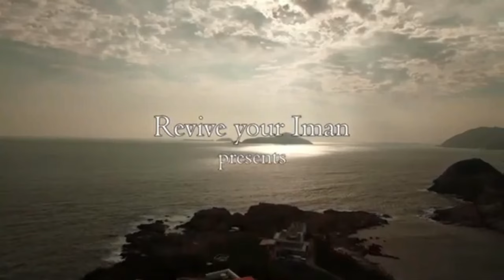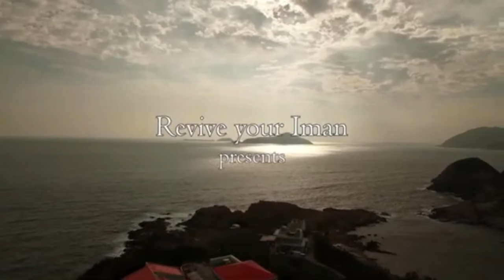আকাশের ওপারে আকাশ সম্পুর্ণ অডিও বই । lost modesty blog | Revive Your Iman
Assalamualikum!
Welcome to Revive your iman

সূচীপত্রঃ
কেন এ  বই : (0:00)
সখী ভালবাসা কারে কয়?  (0:21:59)
আলকেমি (0:40:35)
মিথ্যায় বসত (1:00:51)
প্রেম কয়েদি (1:05:51)
ওর সাথে পালালাম(1:20:10)
ঘুণপোকা (1:44:15)
মুখোশ (1:52:03)
শরীরে বৃষ্টির মত মোহ (2:00:15)
আলেয়া  (2:11:25 )
কাছে আসার আরেক গল্প (2:21:23)
অতঃপর তাহারা সুখে শান্তিতে বসবাস করিতে থাকিলো(2:30:05)
বিপ্লব ও অবক্ষয় (2:51:16)
অগ্ন্যুৎসব (3:03:36)
কলুষতার কারিগর (03:27:10)
হাতের মুঠোয় মরীচিকা (03:52:18)
এ কেমন বোকামী ? (04:02:56)
জানিলাম এ জীবন স্বপ্ন নয় (04:06:30)
আয় কান্না ঝেঁপে ও ফিরে আয় (04:22:53)
হারিয়ে পাওয়া (04:37:20)
চশমা (05:03:15)
বিদায় বলে দাও (05:17:10)
মোহমুক্তি (05:35:30)
যদি মন কাঁদে (05:42:20)
মরিবার হলো তার সাধ (06:17:15)
তোমার চোখে দেখেছিলাম আমার সর্বনাশ (06:31:27)
পুড়ে যাবে তুমি (06:50:28)
ক্রীতদাস (07:16:13)
আসল পুরুষ! আসল নারী! (07:26:10)
উত্তরের অপেক্ষায় (07:48:36)
সবিনয়ে নিবেদন ও অনুপম উত্থান (08:00:15)
দুশো তিপ্পান্নতম প্রেম (08:21:05)

একটা অদ্ভুত সমস্যার মধ্যে আছি আমরা।
সমাজ ও সভ্যতা প্রেমকে মহিমান্বিত করে। প্রেম ছাড়া জীবন রঙহীন, নিষ্প্রাণ। অপূর্ণ। অর্থহীন। জীবনের সঞ্চিত অভিজ্ঞতার চূড়ো হলো প্রেম। বাকি সব সাইডস্টোরি, বাকি সবাই এবং সবকিছু পার্শ্বচরিত্র। আধুনিক মানব ও মানবীরা তাই পথে পথে নেড়েচেড়ে, চেখে দেখে সব নুড়ি পাথর। গভীর এক তৃষ্ণা নিয়ে খুঁজে ফেরে প্রেমের সেই পরশপাথর। আর এই খোঁজকে উপস্থাপন করা হয় মাদকতাময় সৌন্দর্যের সাথে।
আবার, সমাজ ও সভ্যতায় আমরা পতনের চিহ্ন দেখতে পাই। আমরা দেখি হতাশার মহামারি, পরিবারের ভাঙন আর গন্তব্যহীন প্রজন্ম। আমরা দেখি, ক্রাশ কনফেশনস এর কেলেঙ্কারির গল্প। আমরা দেখি শরীরের যথেচ্ছ ব্যবহার, বিয়ের প্রলোভনে ধর্ষণ, ভাইরাল ভিডিও, বছরে লক্ষ লক্ষ গর্ভপাত আর মাসে গড়ে ৫০টার মতো আত্মহত্যার খবর। দেখি অবক্ষয়, অধঃপতন আর ক্লেদাক্ত কলুষতা।
দুটো ছবি প্রায় বিপরীতমুখী। আবার একটা আরেকটার সাথে যুক্ত নিবিড়ভাবে। কিন্তু এই সম্পর্কটা আমরা দেখতে পাই না। আমরা দেখতে চাই না। চোখের সামনে সব চিহ্ন থাকার পরও হিসেব মেলে না আমাদের।
কেন এই অদ্ভুত বৈপরীত্য? রহস্যটা কোথায়?
প্রেমের অলীক রূপকথার ঐ আকাশের আড়ালে আরো একটা আকাশ আছে। মাটি আর মানুষের, ঘাসফড়িং আর শিশিরের এবং মৌলিক ভালোবাসার। যে আকাশ আধুনিকতার একমাত্রিক চশমায় ধরা দেয় না।
শুভ্রতায় মোড়ানো সেই আকাশটাকে নিজের করে নেবার ব্যাকরণ নিয়েই আমাদের এই আয়োজন- আকাশের ওপারে আকাশ।

আকাশের ওপারে আকাশ
লেখক : লস্ট মডেস্টি ব্লগ
প্রকাশনী : ইলম হাউজ পাবলিকেশন
বিষয় : আত্মশুদ্ধি ও অনুপ্রেরণা, বিভিন্ন আসক্তি এবং তার নিরাময়
কভার : পেপার ব্যাক

অনলাইন অর্ডার লিংক :
১। ওয়াফিলাইফ - shorturl.at/artZ4
২। মুওয়াহহিদাহ বুকশপ - shorturl.at/dDX56
৩। আস সুন্নাহ বুকশপ - shorturl.at/kuFIT
৫। দুর্বারশপ - shorturl.at/adhPX
৬। খিলাফাহ বুকশপ - shorturl.at/uFQVW
৯। মোল্লার বই ডট কম